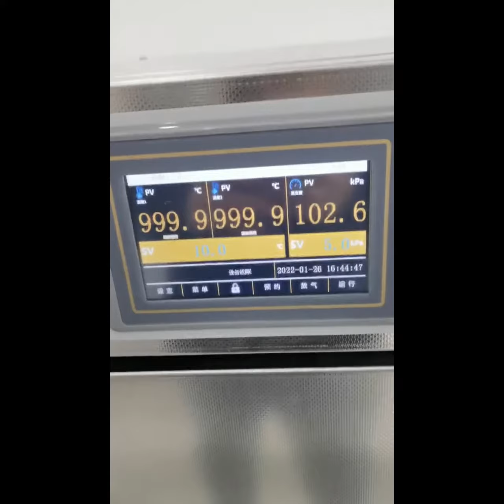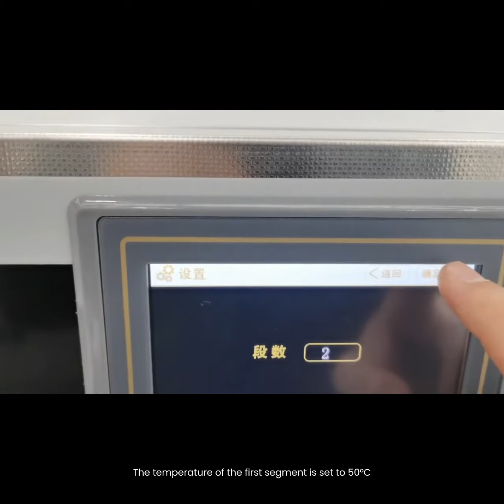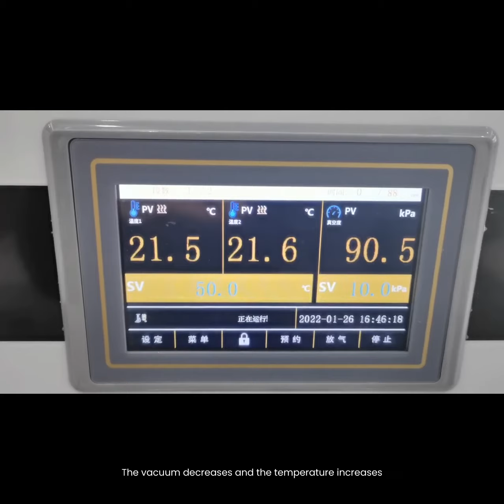Vacuum Oven, DOV-55PV, DOV-90PV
Capacity: 52L, 91L
Temp. Range: RT+10-250℃
Power: 1.6kW, 2.0kW
NW/GW(kg): 87/112, 102/125